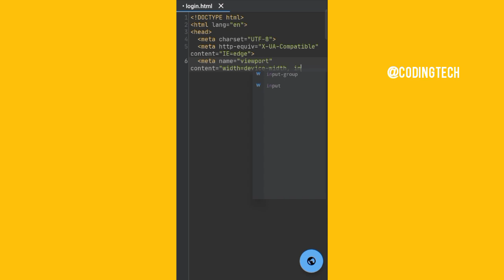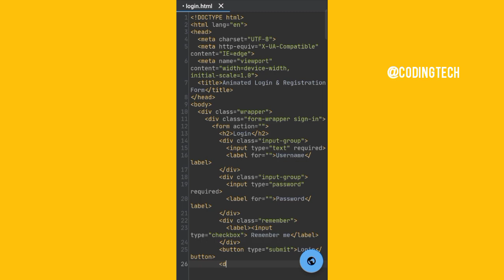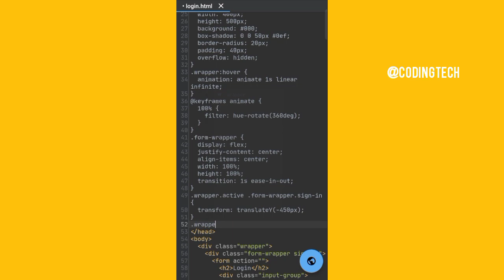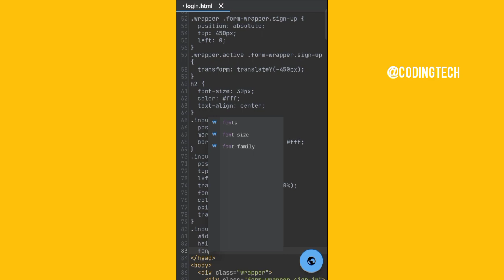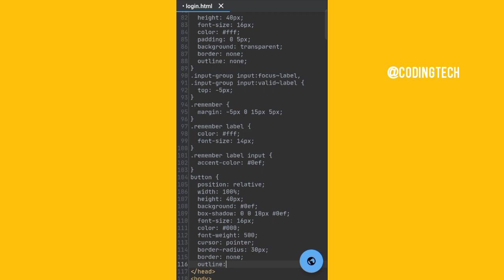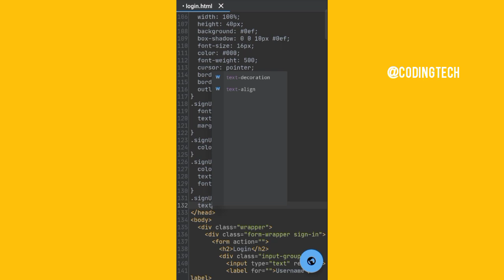Creating gradient color SignUp Login form in html css & js | RGB Color form